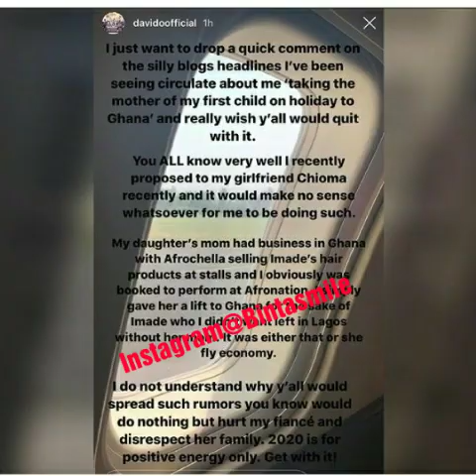Davido And Chioma Must Apologies to Sophia,watch full video by 9ja man